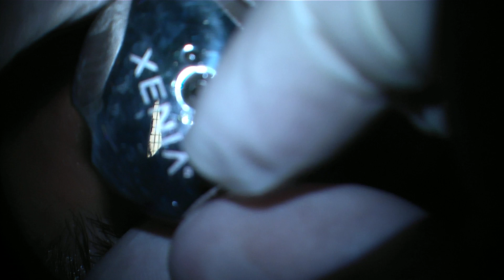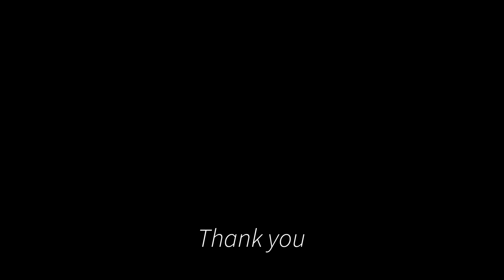Xenia Implant Gen 4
Xenia implant is a porcine natural corneal inlay that is crosslinked 100 times and implanted in a Femtolaser assisted pocket created intrasromal in patients suffering from Keratoconus to strenghthen the cornea and regularize the ectatic condition